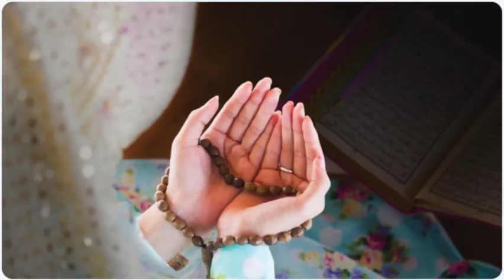माँ झूठ बोल बोल के जन्नत में जाएगी | Maa Jhooth Bol Bol ke Jannat Mein jayegi | पूरी नज़्म सुनें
Assalam Walekum,
Maa Jhooth Bol Bol ke Jannat Mein jayegi,  पूरी नज्म सुनें दिल खुश हो जायेगा.

Naat collections
popular naat
World best naat
best of samia khan
naat collection by samia khan
ramadan kareem
mahe ramazan
islamic music
lyrics naat
best female naat
islamic status
gumbad e khazra
zameen maili nahi hoti
naat sharif